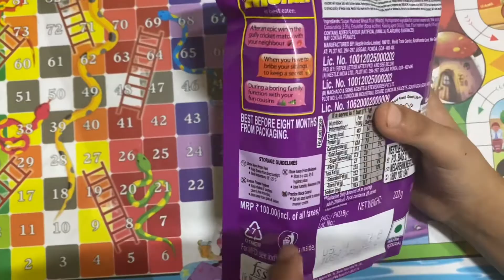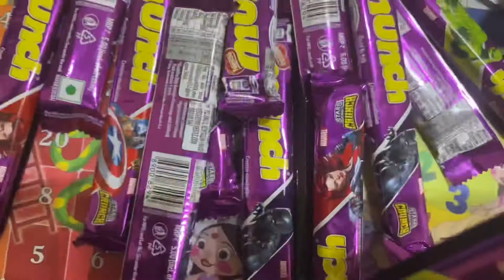unpacking of nestle munch#superhero Pack Hulk captanAmerica BlackPanther BlackWidow yummy🍫😋